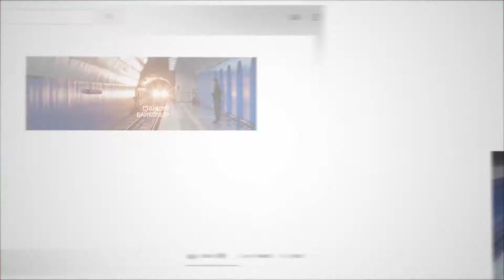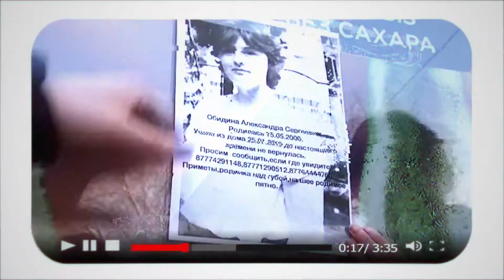ролик Караван доброты